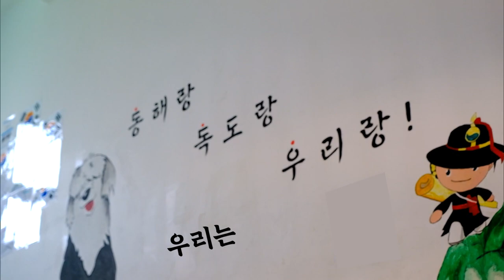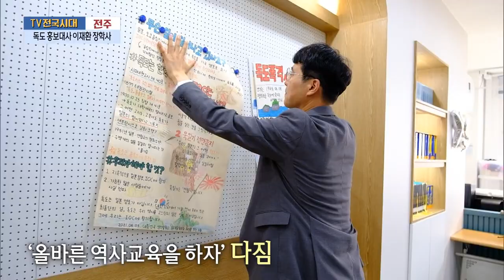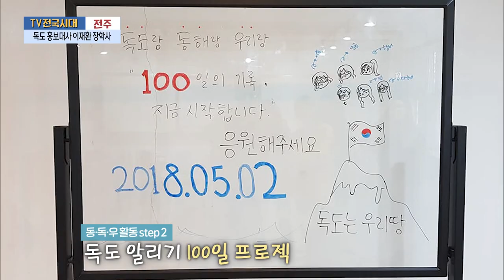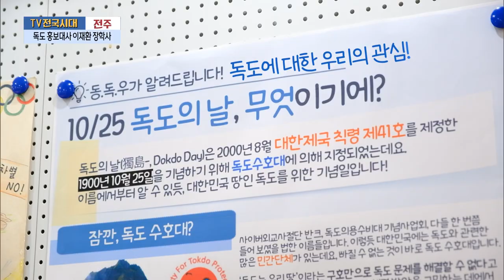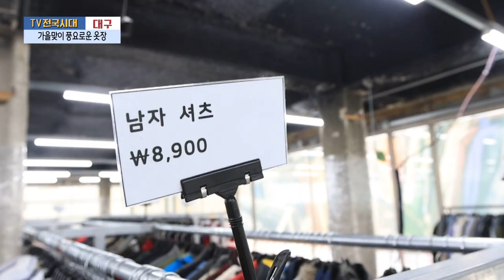[TV전국시대] 11월7일(목) 전체방송 다시보기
11월7일(목)

대전-제10회 대전음악제 & 72인의 피아니스트
전주-독도 홍보대사 이재환 장학사
강원영동-해를 담은 마을 양양군 양양해담
대구-가을맞이 풍요로운 옷장
안동-의성 최치원 문화제